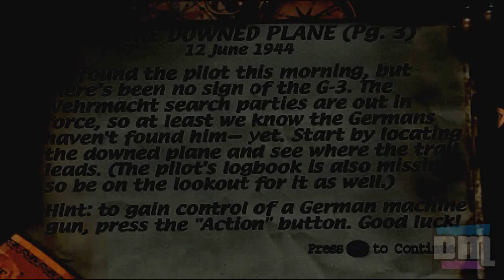Medal of honor 1 | PSX | PS1 | PSone | Misión 1 - Nivel 1-1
✔ Control Dual Shock (PSone) SCPH-10010 U
✔ Adaptador control de PS2 a PC por USB
✔ Video grabado con Mirillis Action 1.19.2.0